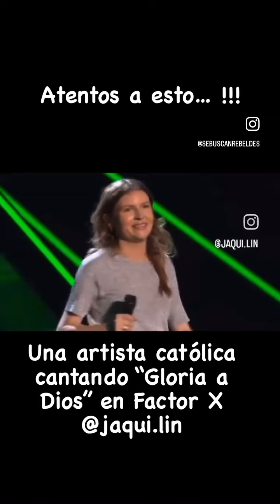🙏🏻 Gloria a Dios 🙌🏻